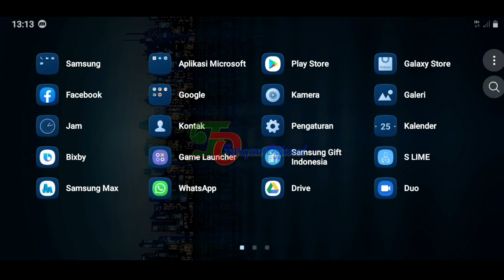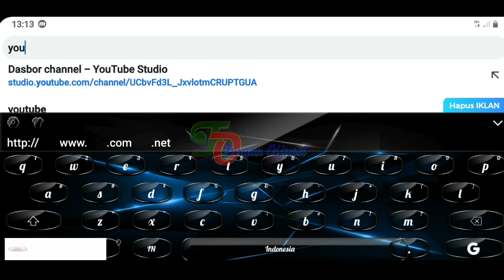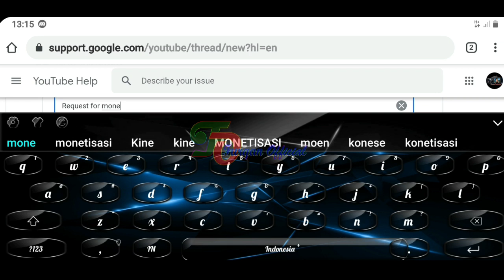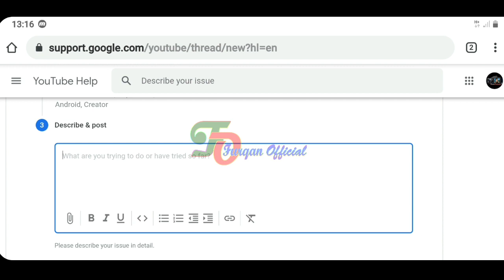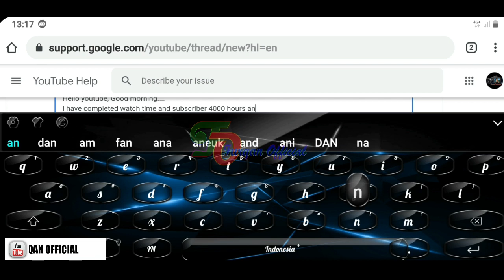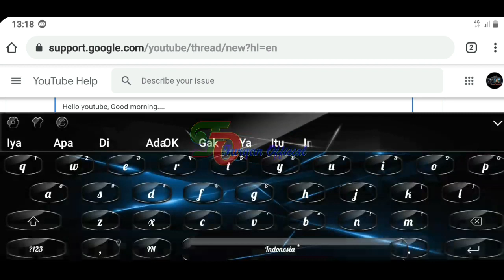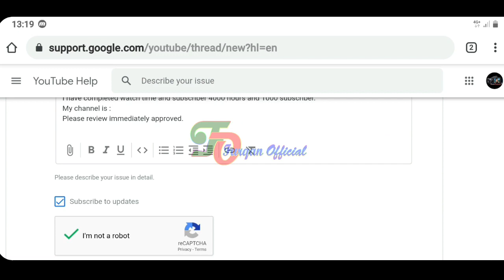KIRIM PESAN INI KEPADA PIHAK YOUTUBE-CHANNEL LANGSUNG DIMONETISAS | FIKOHFALOMAL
KIRIM PESAN INI KEPADA PIHAK YOUTUBE-CHANNEL LANGSUNG DIMONETISAS | FIKOHFOMAL